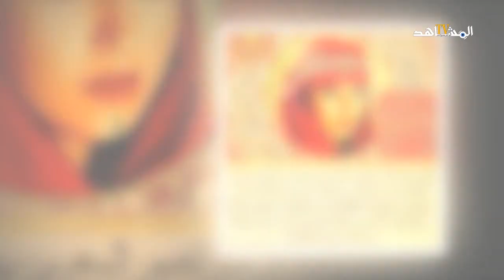زينب النفزاوية فاتنة القلوب وزوجة ثلاثة حكام عمر اللمتوني ولقوط المغراوي وتاشفين وصانعة مراكش